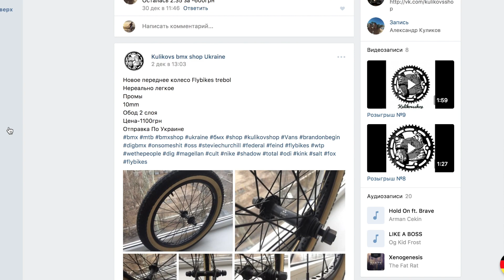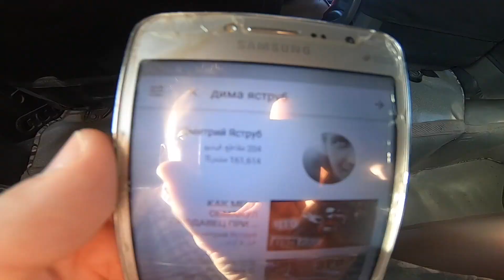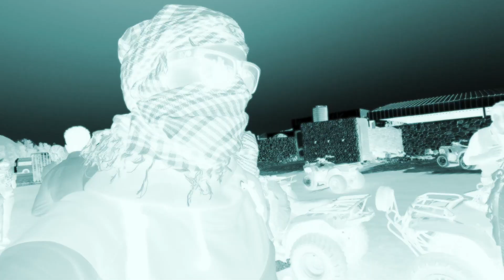КВАДРОЦИКЛ, ДЕВУШКА ИЛИ РУФИНГ?